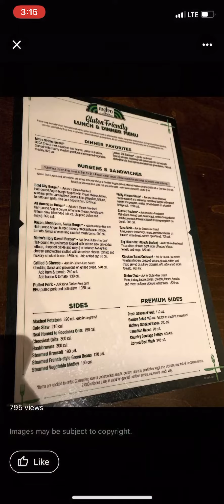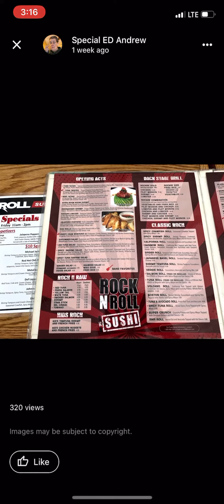Another hobby I do on goggle maps